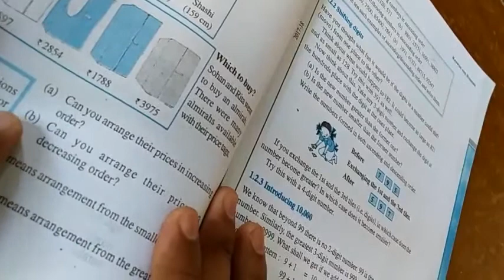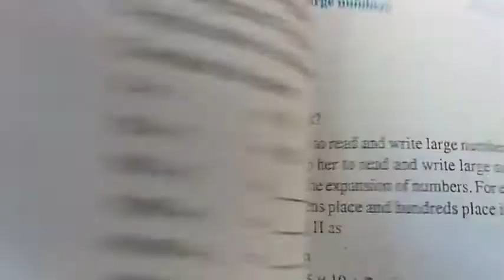6th Maths | Ch 1 | Introducing 10000